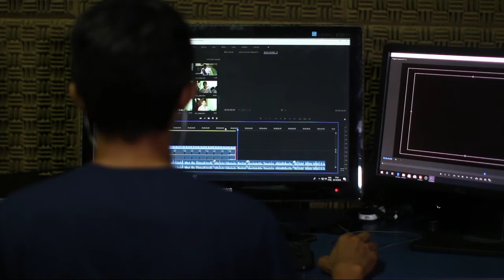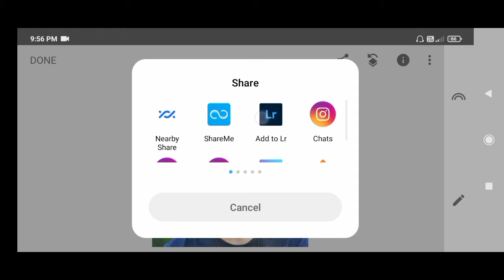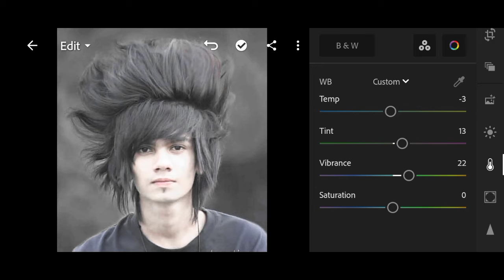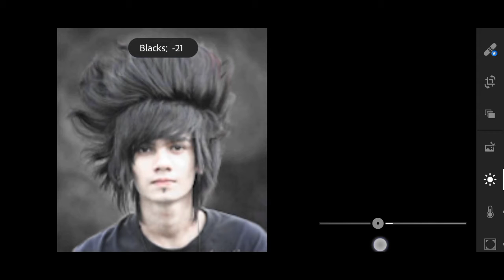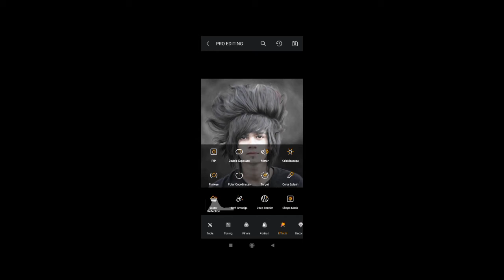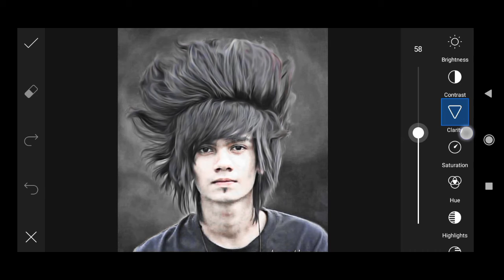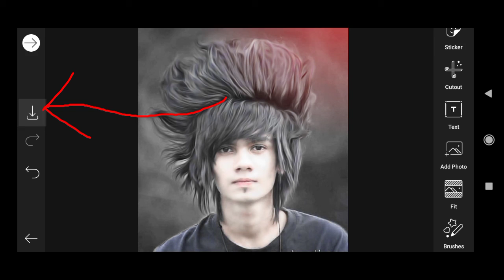Oil paint editing photo / How to edit photo oil painting / Snapseed editing / Lightroom tutorial/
Picsart best cb editing
How to edit cb edits in picsart
Picsart heavy editing in face smooth
Make smart face in picsart
 pimpal in picsart
clean face in picsart
Picsart tutorial
Oil pain editing
Oil paint editing in snapseed
Hair editing
pnglink __